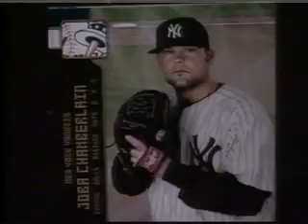Spotlight On 03.17.09